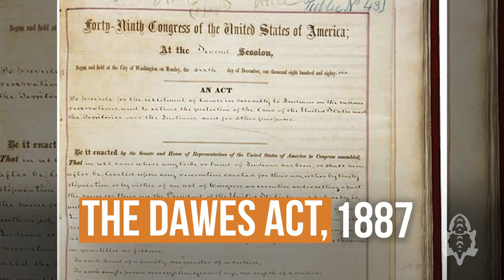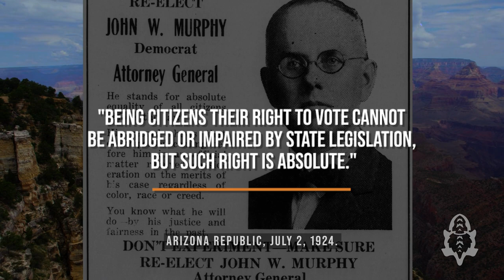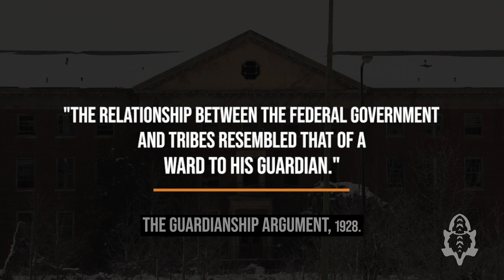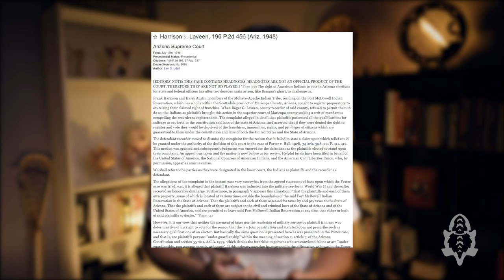Natives and the Path to Suffrage in Arizona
A history of voting from an indigenous perspective.

For more resources, check out littlecheiis.com!

- vote.gov